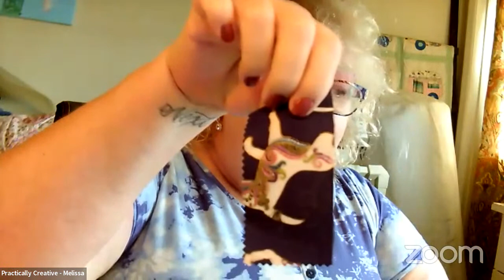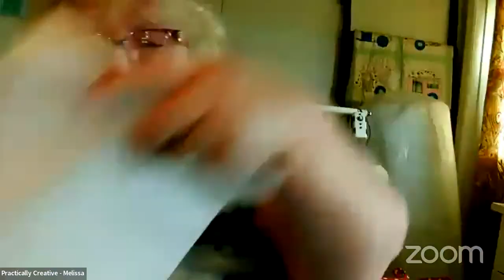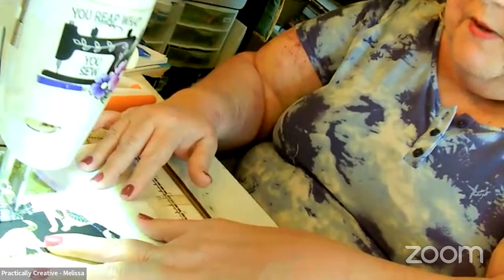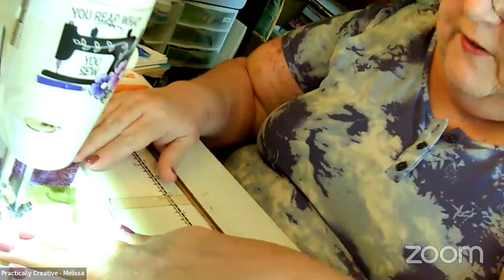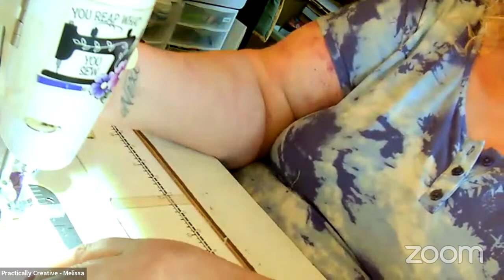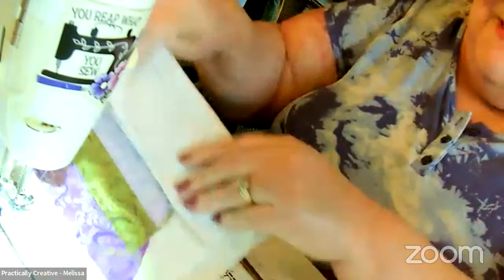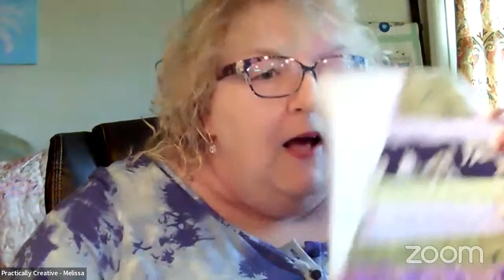Monday Chat - Surprises Coming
Mailing Address:

Practically Creative
1414 S. Parrot Avenue

NOTE: You MUST include the #319 in the address. Comes to a mailing center with hundreds of boxes.

Quilter's Builder Card Deck #1
Quilt Builder Card Deck #2
Juki TL2010Q
Juki Ruler Quilting Foot
Juki Teflon Presser Feet
Juki Presser Feet
Juki Bobbins

Prewound Bobbins I use for my Babylock Flourish II
Embroidery Thread for Flourish II
Water Soluble Stabilizer:

Brother SE 400: Not available Link for Brother SE600
Embroidery Hoops

My "Spare" Machine: Brother CS6000i
Surgical snips I use for my machines
Livingo Scissors
Fiskars Spring loaded Scissors

Be the Light you hope to see in others. Kindness is contagious. Cheaters Never Win. Truth Will Be Told.